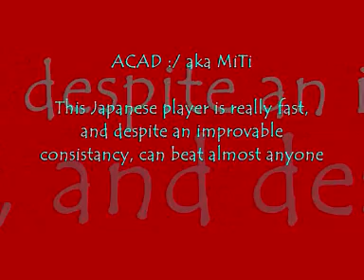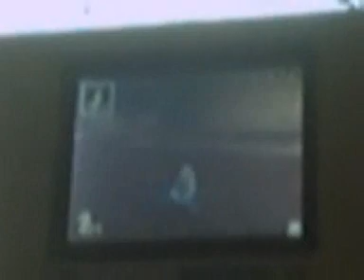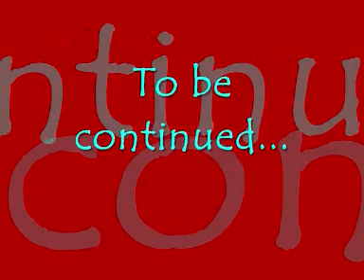Daily wifi matches, part 107/ TB1 vs Casey B vs MiTi vs マスターソード [no items] (1/5)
Recorded on August 7th, this GP was the first one of the winners' final of a Japanese tournament that I organized with the help of Casey. The final consisted of a 20races itemless, and featured two of the fastest Japanese racers, MiTi and マスターソード.
At first sight, I thought my toughest opponent on this 20races would be Casey, who can go really fast when he's in a good day. I knew I had to play my best if I wanted to win, and I also know that I shouldn't understimate MiTi, who can go as fast as me if he's playing at top level.
Just so that you don't get confused, although he is European, just know that Casey used the red border in this 20races. In other words, all three of my opponents will appear as red bordered in these races.

Figure 8 Circuit : F8C is always a tough start in a 20races, because the first race is a prb one requiring fast mts and consistancy, two things that you rarely get immediatly in a GP... Basically, I did my best not to miss any mt, and very early on マスターソード missed and was left behind. MiTi and Casey were both behind me, still on prb, and at the start of lap 2 you can briefly witness MiTi hitting a wall and thus losing the race. Then my last opponent on this track was Casey, still on prb : the one missing an mt would for sure get 2nd, and the one ending the race with no mistake would get a win. Casey was actually still a bit behind at the start of lap 2, so he had to take tight corners and mt fast to come back; that's why I had to do a tight first corner last lap, and it was enough to make Casey mess up and get my first win of this 20races ! I ended up getting 1'28"2xx, with a no risk run, which is not so bad I suppose.

Yoshi Falls : I was not so confident at the start of YF, because I had lost there a few minutes earlier (Daily wifi match #105 for more details). These days, I tend to miss alot of mts, and this was confirmed at the start of the race with an early missed mt. However, I was on a decent run, until a big fear at 2:55; as you notice, I was very, very close to falling and I needed alot of calm and technique to stay on the track and avoid hitting anything. I immediatly needed to reconcentrate, because this mistake had allowed Casey to come back, and in the end it was all playing at the last turning of the race; I did it better and thus got a second win, with a bad time of 56"6xx.

Cheep Cheep Beach : CCB was a nice race, with Casey and me battling during the whole first two laps. My missed mt at the end of lap 1 let him pass ahead, but then I won a tiny bit of ground at the end of lap 2 again... When last lap started, the race was still undecided, and I knew that I had to make a move if I wanted to secure a third win : that's the reason why I didn't use my classic no risk strat at the zipper on lap 3, but rather opted for going right of the cheep cheep with my faster strat that you can watch in my "CCB wifi strat" video. And it appears to have worked pretty well, since Casey missed his prb and even got passed by MiTi before the end of the race ! The time was 1'38"5xx, not too bad with a missed mt and no risks taken.

Luigi's Mansion : At this point, I had already won the GP, but you can guess that 40ing Casey and MiTi was a nice perspective, so I wanted to win LM as well. Apart from two mistakes early in the race (one missed mt and a slight wall), it was a clean run; Casey fought very well and was able to follow me for two laps, but he couldn't stand the pressure anymore and ended up hitting a wall early on last lap. As you can guess, I could the win the race easily, with a good 1'49"5xx, and consequently Casey got 40ed =D You'll also notice that マスターソード could pass MiTi on this race, and avoid getting 4ed, which he wouldn't have deserved.

Score after 1 GP :

TB1 - 40 pts
Casey - 25 pts
MiTi - 16 pts
マスターソード - 7 pts